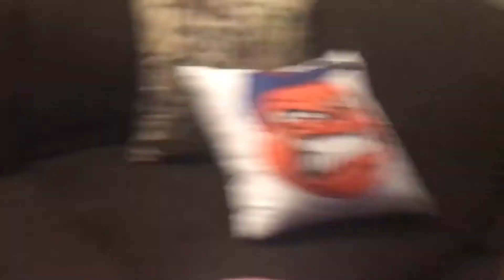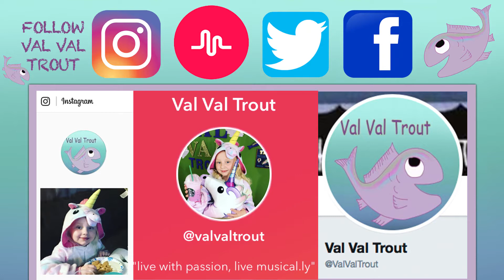WE HAVE AN ISSUE!----- CHEER, PLAYLIST, MY CLASS, CARWASH & JOJO SIWA PARTY! (VLOG 8)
WELCOME TO OUR WEEKLY VLOG! (August 1)
This week was a busy week! It was filled wth a tonof fun but we did have a bg issue we needed to deal with. Take a look and see how we handled the proublem. Also enjoy a look into our CHEER CAMP, PLAYLIST LIVE ISSUES, MY CLASS, CARWASH & JOJO SIWA PARTY! (AUGUST 1)

MUSICAL.LY @valvaltrout

VAL VAL TROUT IS OUT!